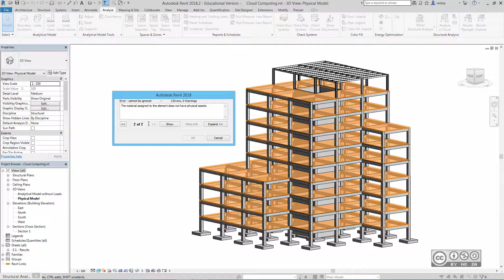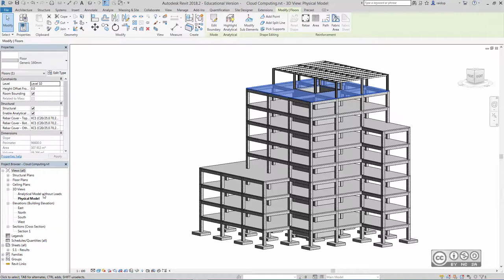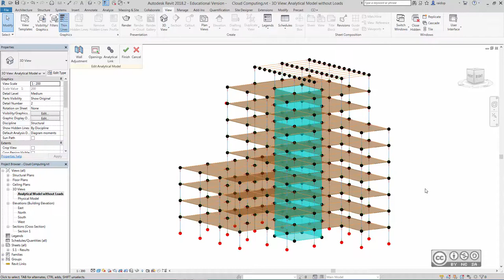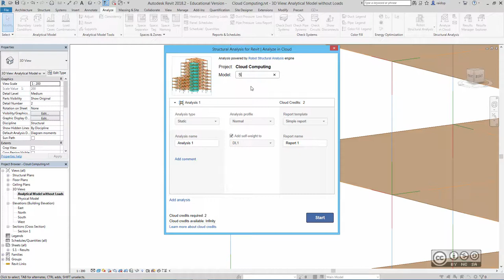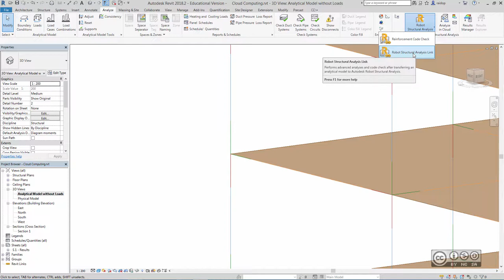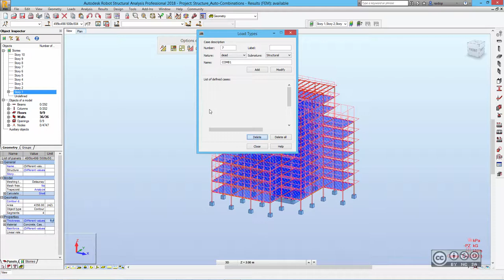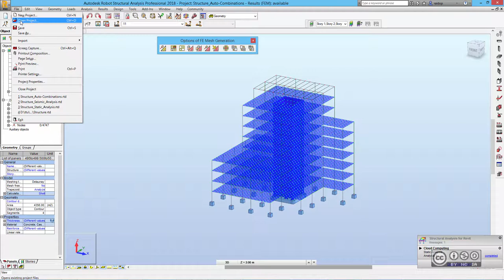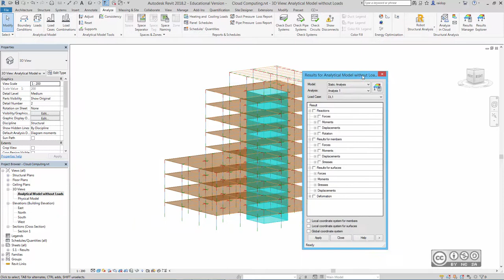BIM Workflows S205 - Analüütilise mudeli arvutus pilveteenustes